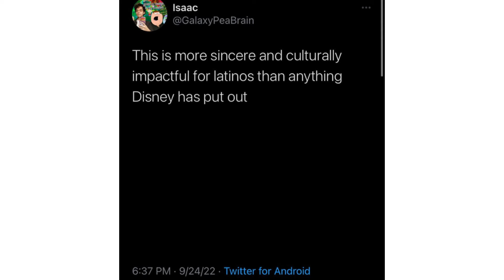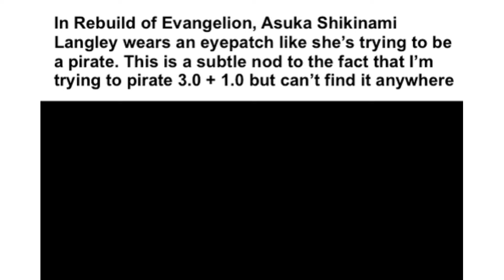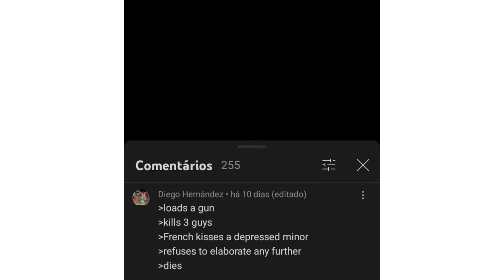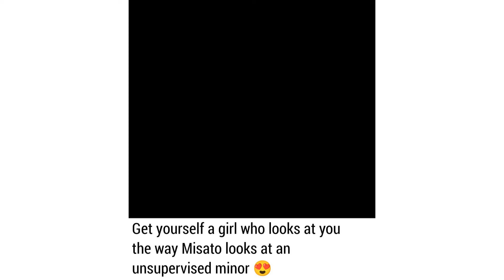Neon Genesis Evangelion Memes 2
This video contains funny memes, jokes, and references from the anime Neon Genesis Evangelion. Watch as Shinji struggles with existential dread, Asuka deals with puberty, and Gendo hides behind his glasses while humanity fights giant monsters known as Angels. If memes can give us some humor amidst the giant robots and psychological themes, then so be it - laugh as you scream. Contains spoilers but only from the meme perspective.